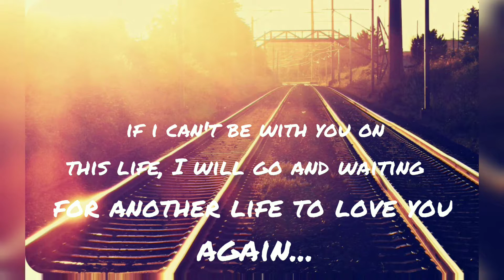I will waiting you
If I can't be with you on this life,  I will go and waiting for another life to love you again..